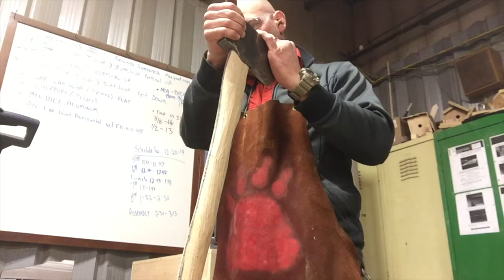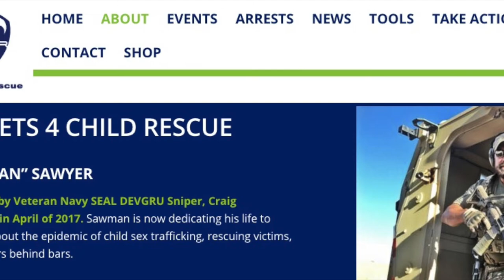FREEDOM AXE! Custom made handle attached to an axe head- how it was done and where it's going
In this video, I build a handle for an axe head I found on the farm.  I built the handle out of a steel bar and two 1x4’s of OAK.  I glued the wood to the steel with JB Weld and then shaped the handle with a spoke shave and file.  The handle was then sketched out and wood burned to produce the stars, strips and the WE THE PEOPLE.

I am selling the AXE with half of the profits going to Vets 4 Child Rescue
Visit Vets 4 Child Rescue here:

Go here to buy the Freedom AXE: